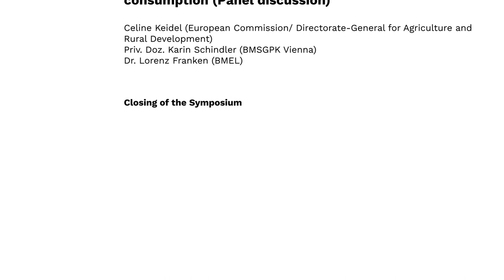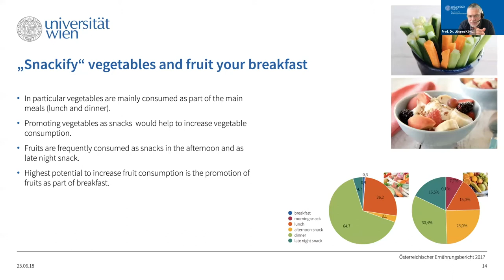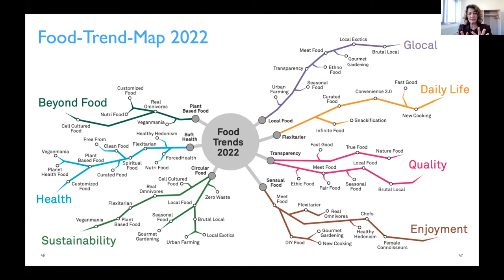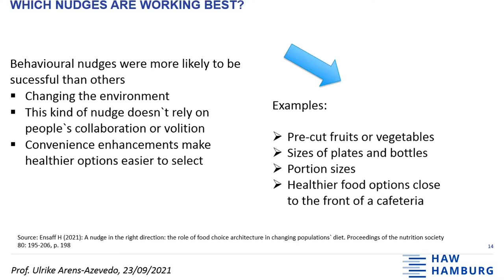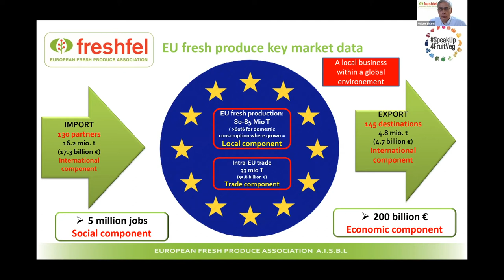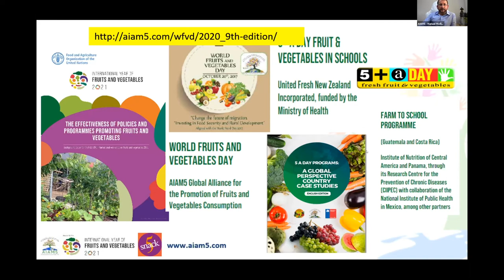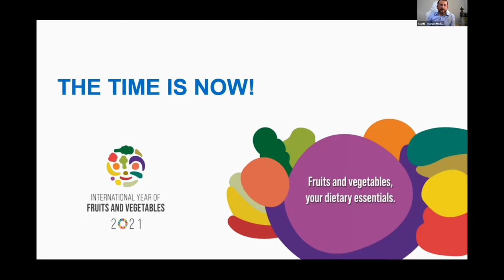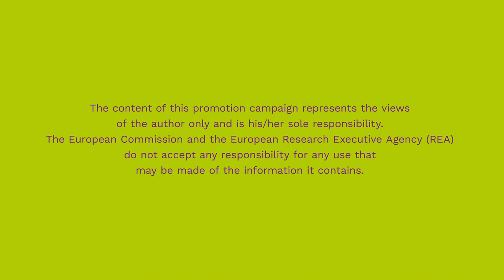European 5 a day Symposium 2021 by Snack5: Highlights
5 am Tag e.V. and AMA invited experts to the European 5 a day online Symposium on September 23, 3021 to discuss "Fruits and Vegetables in Nutrition: What can Science, Economy and Politics contribute?"

Chapters:
00:00 Intro
00:27 Welcome by Kaasten Reh
00:49 Welcome address Celine Keidel (EU commission)
01:55 Welcome address Mag. Karin Silberbauer (AMA)
03:38 Dr. Kiran Virmani (DGE)
06:37 Prof. Dr. Jürgen König (Universität Wien)
11:49 Hanni Rützler (futurefoodstudio)
19:46 Prof. Dr. Ulrike Arens-Azevedo (HAW Hamburg)
26:07 Harry von Bargen (5 am Tag)
26:54 Philippe Binard (Freshfel Europe)
34:46 Manuel Moñino (AIAM)
40:25 Celine Keidel
45:41 Priv. Doz. Karin Schindler (BMSGPK)
50:27 Dr. Lorenz Franken (BMEL)
56:36 Discussion
01:03:56 Kind of bonus material: active lunchbreak with Christina Obergföll (BARMER ambassador)